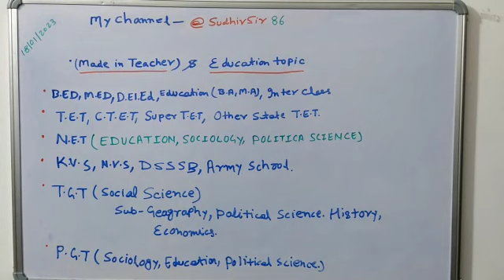My First Youtube Video 18-01-2023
Video from 🙏A.B.P YADAV🙏